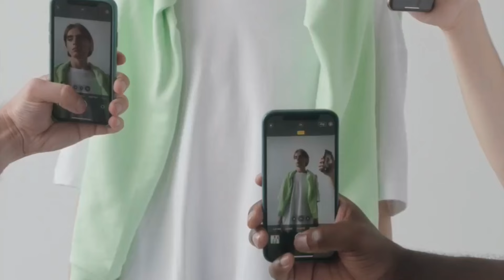10x10 Wardrobe Challenge 10 Outfits from 10 Items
You Need a Budget book by Jesse Mecham

Welcome to the guide on Frugal Living! In this video, we're going to share some ingenious hacks and tips that will help you save money and make the most out of your hard-earned cash. Whether you're a budgeting pro or just starting your frugal living journey, these strategies will help you achieve your financial goals.

🌟 In this video, you'll discover:

Advice on making frugal living a lifestyle choice that's both sustainable and fulfilling.
Frugal living doesn't mean sacrificing quality or missing out on life's pleasures. It's about being mindful of your spending and maximizing your resources to live a happier and more financially secure life. Join us on this journey to become a frugal living master!

💬 Have you started Frugal Living? Share your success stories, tips, and questions in the comments below. Together, we can conquer debt and build a brighter financial future! 💪